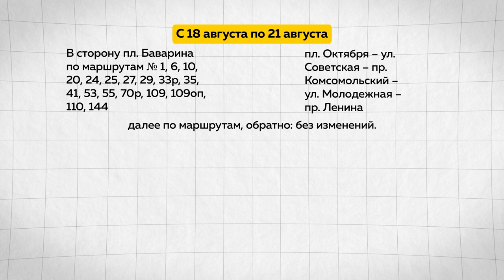Схему движения транспорта в центре Барнаула изменят из-за ремонта на теплосетях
В городе проходит масштабная подготовка к отопительному сезону. Уже начались работы по реконструкции магистральной теплосети по улице Брестская и проспекту Ленина. Как и когда поменяется схема движения на этом участке дороги? И в чем важность таких работ для города?